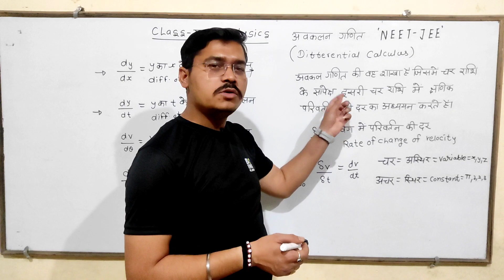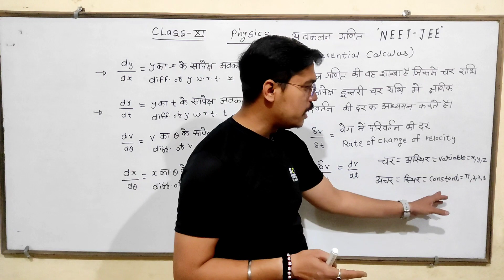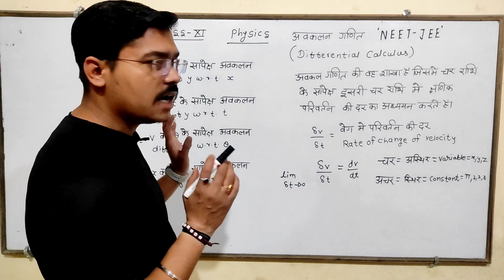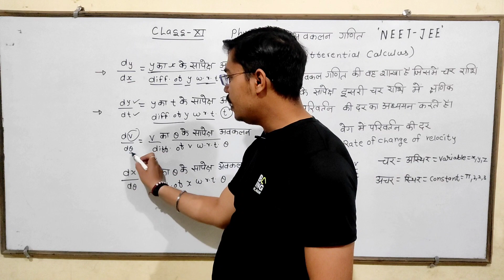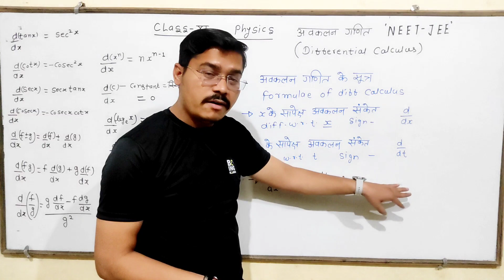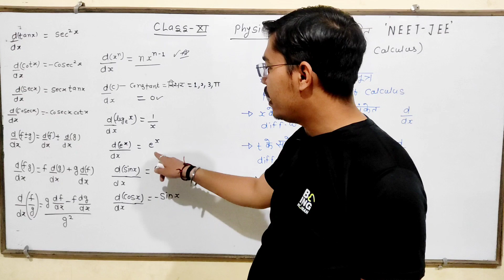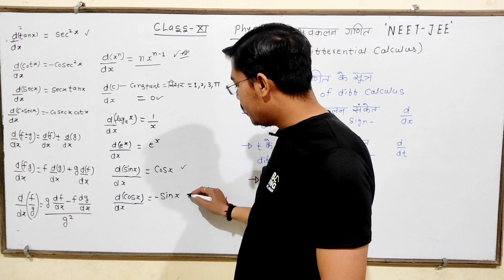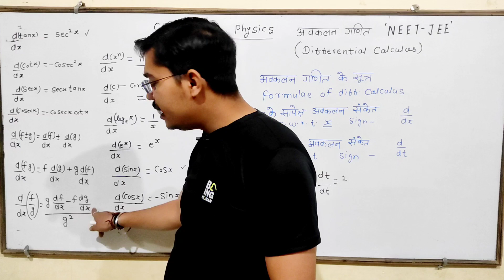Class 11 Science Physics Differential Calculus Link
# Class 11
# Class 11 Differential Calculus BY Brijesh Jadon Sir